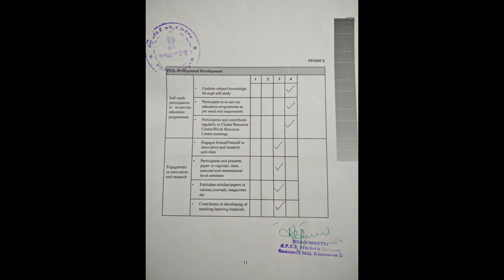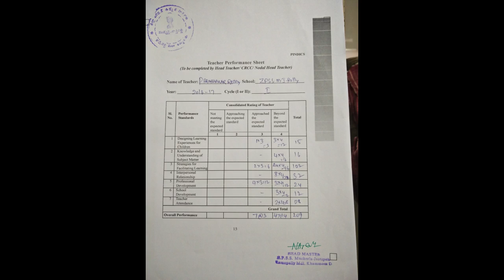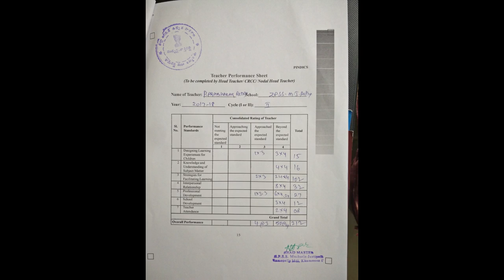Annual Performance Appraisal Report of Prabhakar Reddy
This is meant for the Best teacher award purpose only